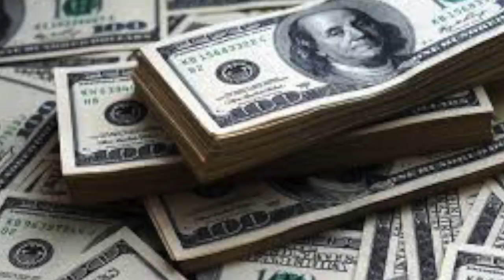The Green Machine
3rd Hour ap gov. Made by James, Davis, Greyson, and Josh B. Song used - Dust In The Wind by Kansas